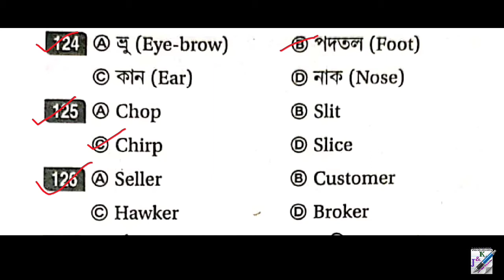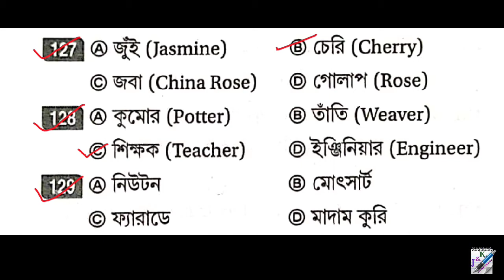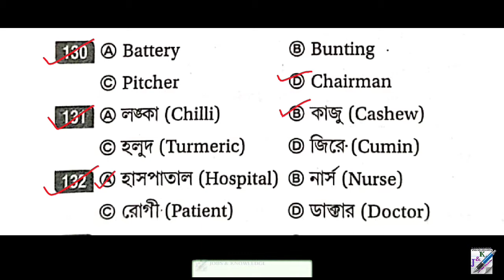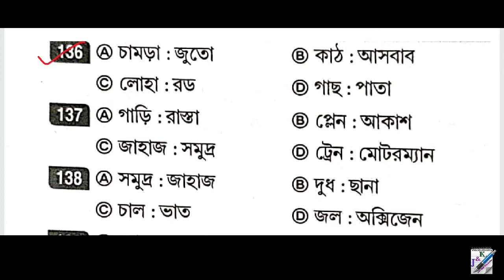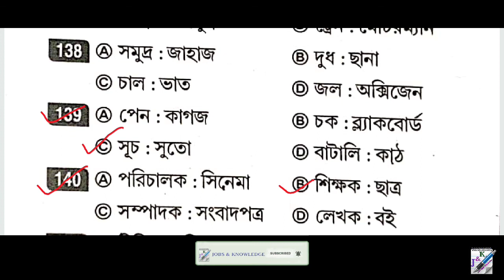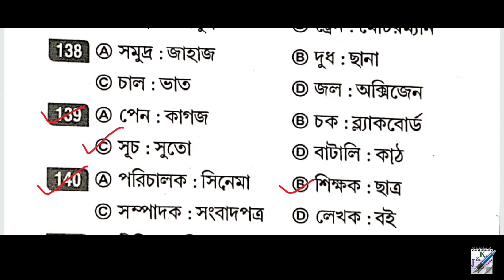Subir Das Reasoning and GI in Bengali | Classification | Part 6